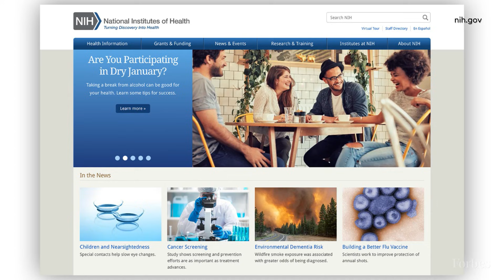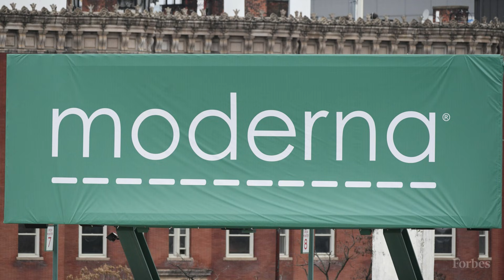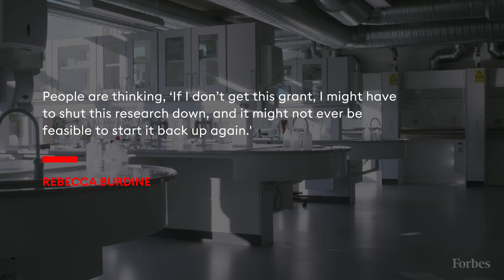With NIH In Chaos, Scientists Fear Trump Will Hamstring Critical Medical Research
The Trump Administration’s abrupt cancellation of National Institutes of Health meetings and grant reviews has sparked concerns that medical breakthroughs will be stalled and DEI initiatives shut down.